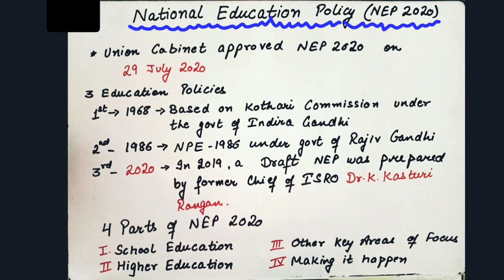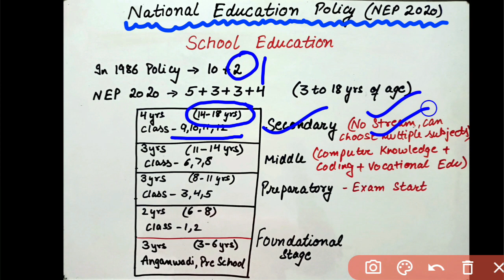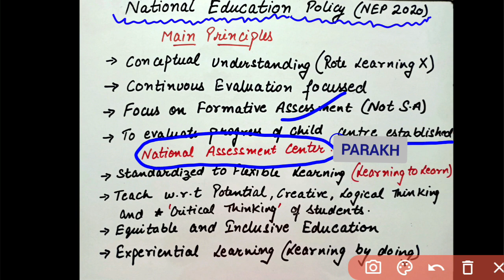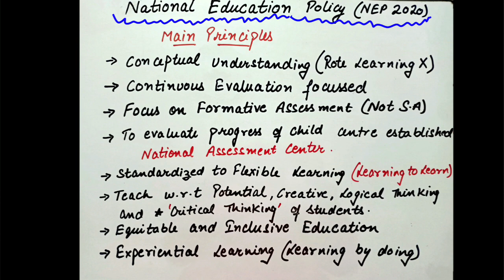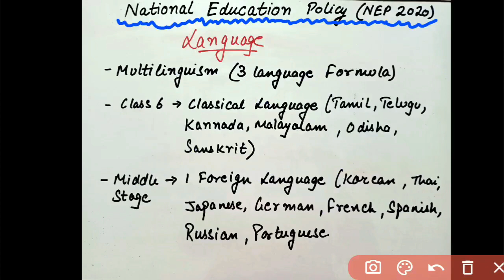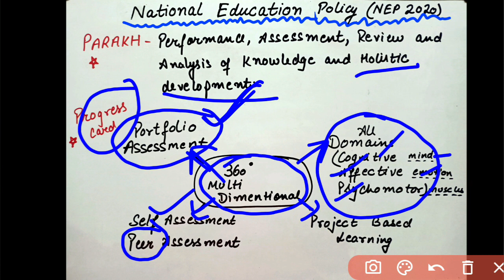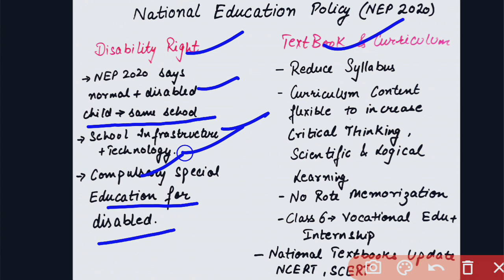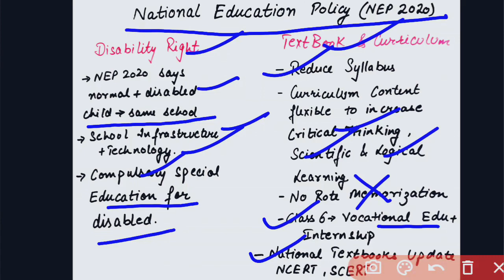CTET 2023 CDP Important Topic|NEP 2020 |National Education Policy 2020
Thankyou
Keep Watching